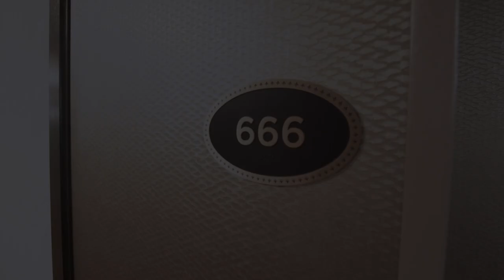'Route 666' THE SHAKEM' UPS (Viva Las Vegas) BOPFLIX sessions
BOPFLIX session with AZ rockabilly trio - THE SHAKEM' UPS (USA) - performing own track 'Route 666'. Filmed at VIVA LAS VEGAS ROCKABILLY WEEKEND, Las Vegas, Nevada, USA (2019).

Steve McGovern - guitar
Mario Fontes - bass
Mark Flynn - drums
Jenn Mancini - audience